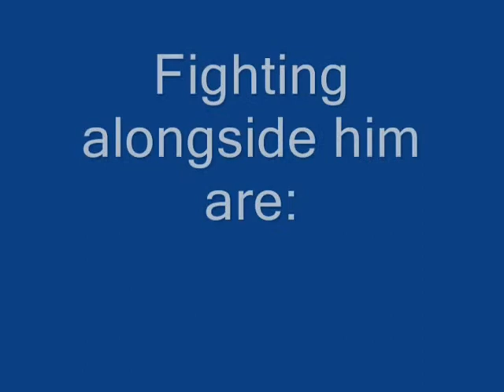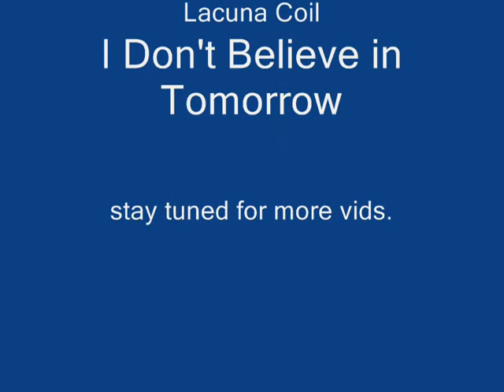Team Devil May Cry vs Weeping Angels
Here's a random debate video which was inspired by a Comicvine debate thread